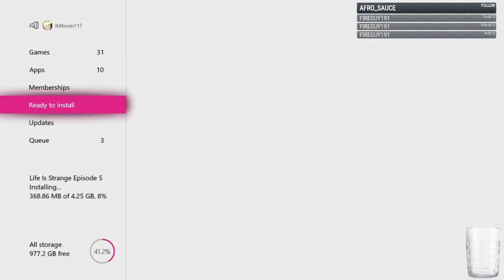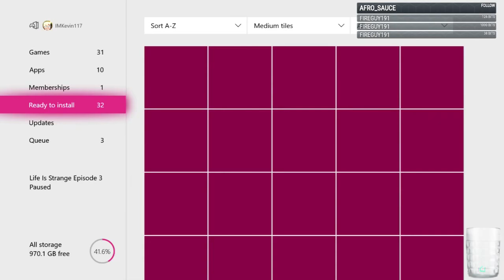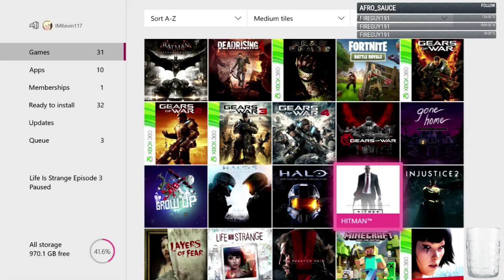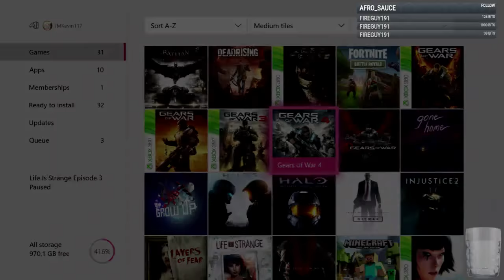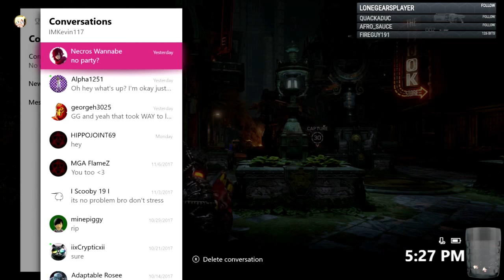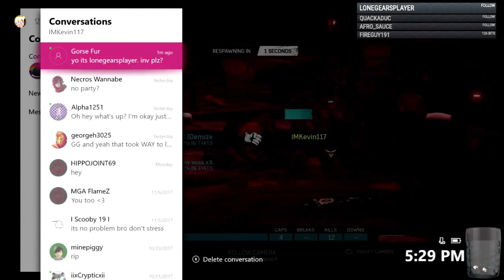🎮 Twitch VOD \\ Gears of War 4: Happy Thanksgibbing!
Streamed on Twitch: November 23rd, 2017

Just clucking some chickens towards my enemies' face, with a bit of a boom :P

EDIT: Dear YouTube, Cluckshot is the name of the Boomshot for the event, I'm not trying to secretly curse on the thumbnail. So stop demonetizing me. Thank you -_-